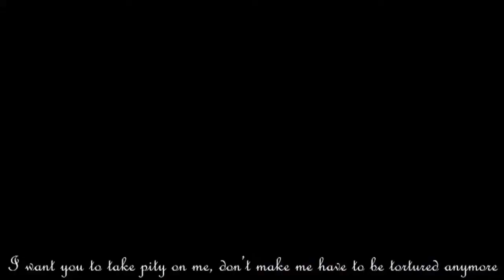OST สะใภ้รสแซ่บ - น้อยแต่นาน